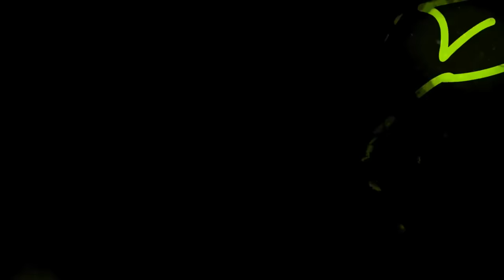BEST REGGAE ROOTS MIX 2023: SPECIAL REQUEST 11 (UB 40,HORACE MARTIN,JUDY BOUCHER) DJ LANCE THE MAN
BEST REGGAE ROOTS MIX 2023: SPECIAL REQUEST 11 (UB 40,HORACE MARTIN,JUDY BOUCHER,BOB MARLEY) DJ LANCE THE MAN

TRACKLIST
0:00    Bob Marley & The Wailers - Stiff Necked Fools
6:00    Gregory Isaacs - Storm
10:00    UB40 - Bring Me Your Cup
13:30    Wailing Souls - Lay It on the Line
16:00    Wailing Souls - Oh What A Lie
17:30    Horace Martin - I Can't Believe It
20:30    Israel Vibration - Children Under the Sun
23:00    Wailing Souls - It Bad Fe True
25:30    Judy Boucher - Que Sera Sera
27:30    The Mighty Diamonds - Two By Two
29:30    Chalice - Joy In The Morning
31:30    Johnny Osbourne - Fire Down Below
35:30    Gregory Isaacs - The Rain Falls for Me
38:00    Reggae Regular - NATTY CAMP
39:00    The Mighty Diamonds - Where Is Garvey?
42:30    Joe Higgs - Family
43:30    Errol Dunkley - Betcha by Golly Wow
45:00    The Gladiators - Looks Is Deceiving
47:00    Boris Gardiner - Eighteen Yellow Roses
48:30    Wilfred Jackie Edwards - Dance at School
52:30    Gregory Isaacs - Lead You To Land
54:00    Jah Works - Moses
56:00    The Itals - The Half
58:00    Beres Hammond - Rock Away
1:02:30    The Heptones - Three Coins In A Fountain
1:06:00    Gregory Isaacs - Slow Down
1:09:00    Freddie McGregor - Let Him Try
1:11:30    Culture - Love Yu Neighbor
1:14:30    Teddy Dan - United States of Africa
1:16:30    Owen Gray - Felling Hight
1:19:00    Beres Hammond & Josey Wales - Free And Single

Our understanding is that these videos are in correlation to Fair Right Use, however given that it is open to interpretation, if you identify a video on this channel that infringes your copyright, privately send us an email to and we will remove it immediately. We take seriously all copyright infringement claims, please if you are the copyright owner and would like us to take Down the video, please contact us No need for a copyright strike, also we do not make money off this video.